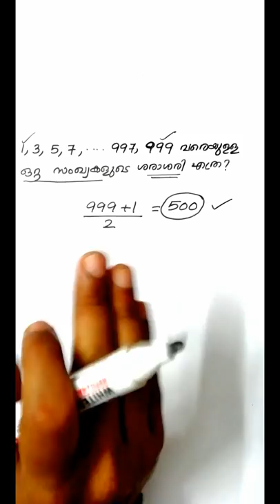USS EXAM MATHS/CLOCK/AVERAGE/SUM OF ODDNUMBER/HOW TO FIND SUM OF EVEN NUMBER/USS /QUESTIONS/MATH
USS EXAM MATHS QUESTIONS